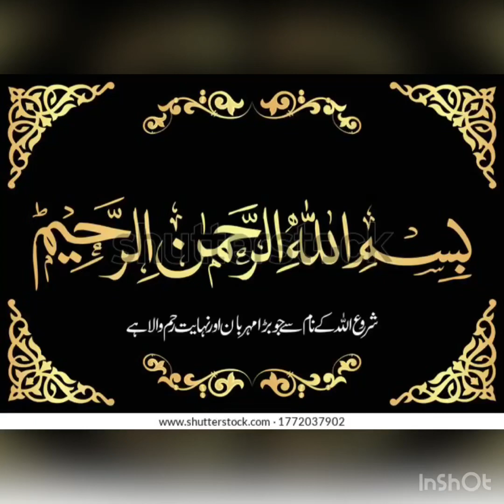Muslim ka qabarstan